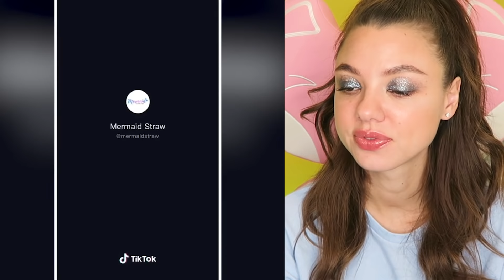ВОДОЛАЗЫ ОБНАРУЖИЛИ НА ГЛУБИНЕ ЕЁ! САМОЕ приятное видео в мире Попробуй не ЗАЛИПНИ челлендж